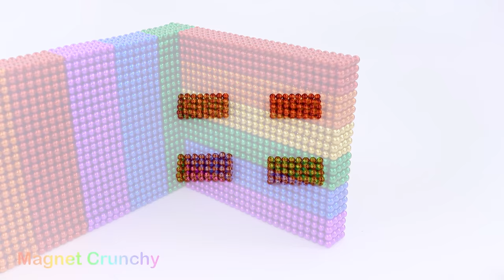Magnet Challenge - How To Make Country House Waterwheel Fish Pond From Magnetic Balls (Satisfying)